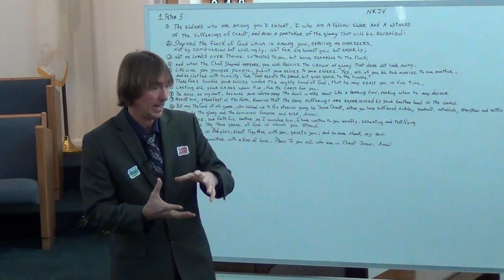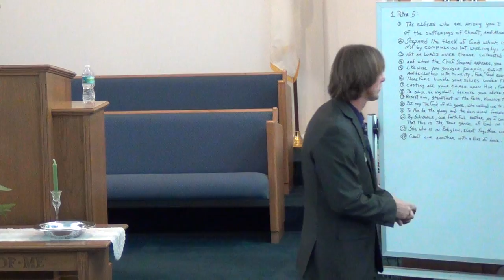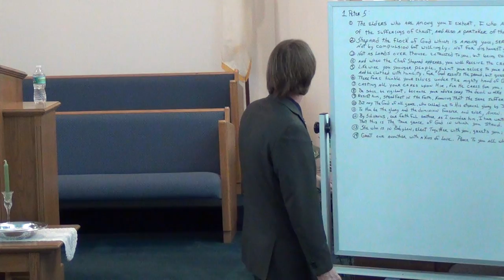NSBSDA - Because He Cares Pt2 - February 7th, 2015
Sermon Title: "Because He Cares"
New Smyrna Beach Seventh Day Adventist Church